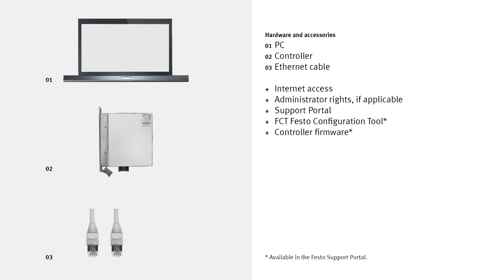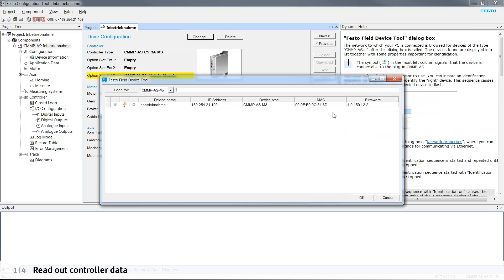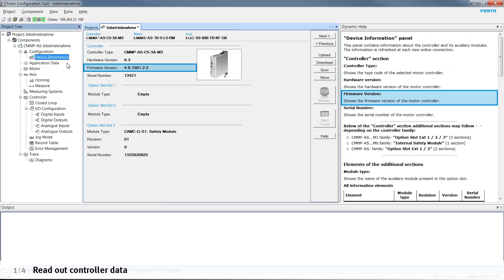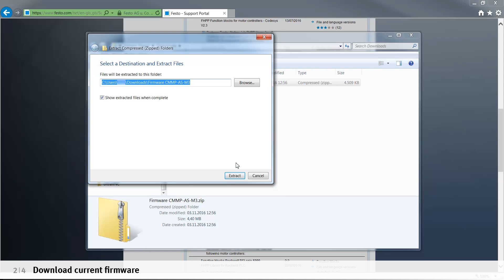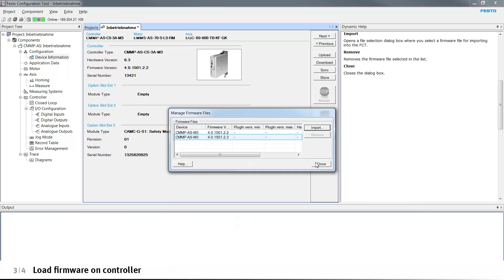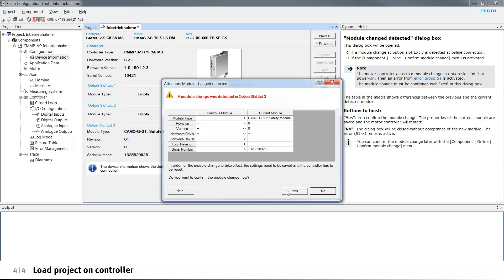FCT: Update firmware (Ethernet)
Updating the firmware in FCT – this tutorial explains how it’s done.
Configure your Festo products quickly and easily with videos from service2see!

00:00 Read out controller data
02:25 Download current firmware
03:44 Load firmware on controller
04:54 Load project on controller